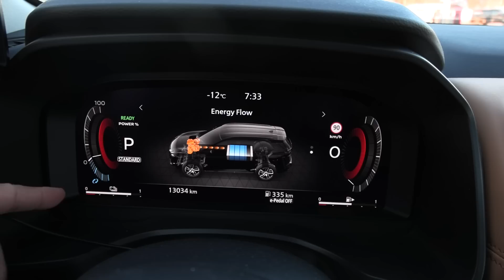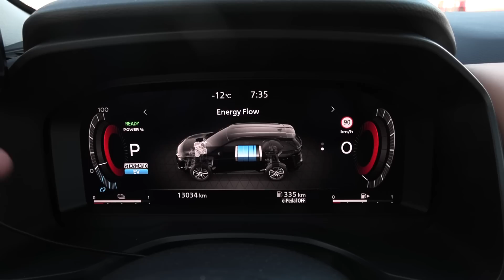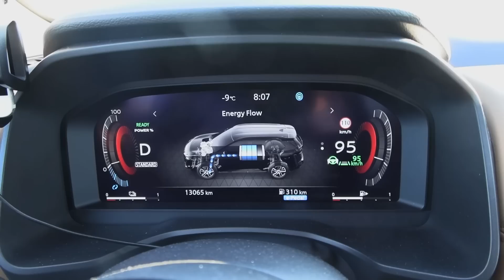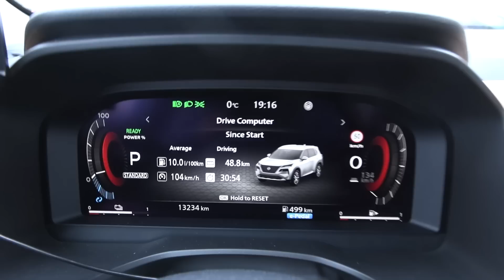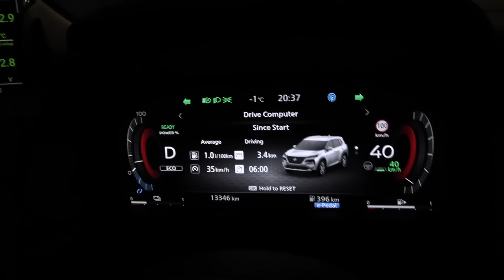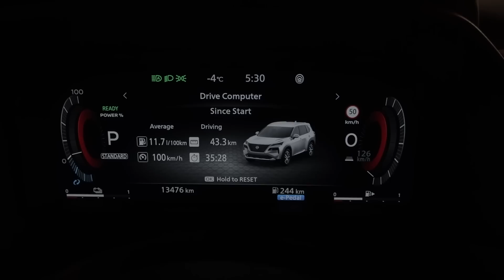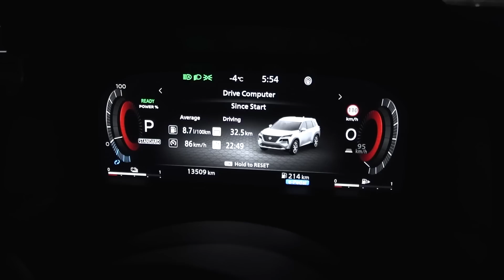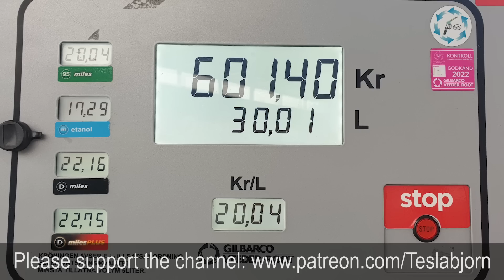Nissan X-Trail e-Power e-4orce winter fuel consumption test